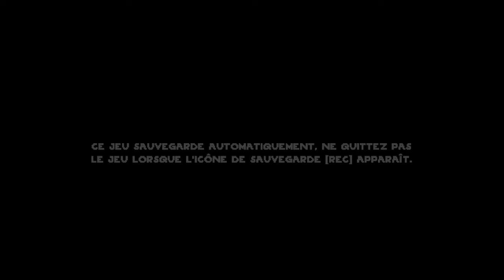GAMEPLAY Xbox One - Brutal Rage | 1er niveau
Brutal Rage est un hommage aux jeux des années 80/90 et donc des Beat'em All. Développé seul par un français, Tony De Lucia, vous verrez que Brutal Rage propose des dialogues bien piquants et une ambiance bien propre à l'époque.